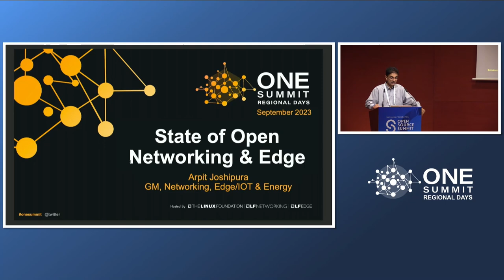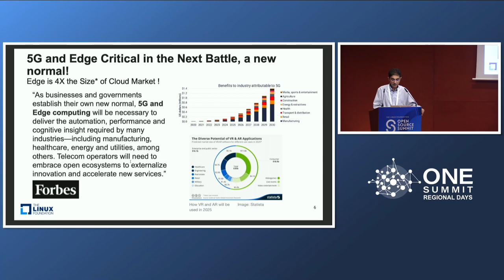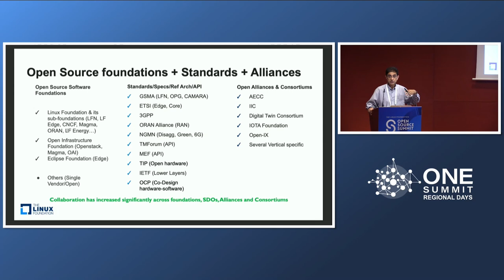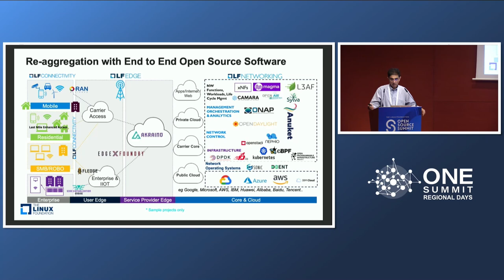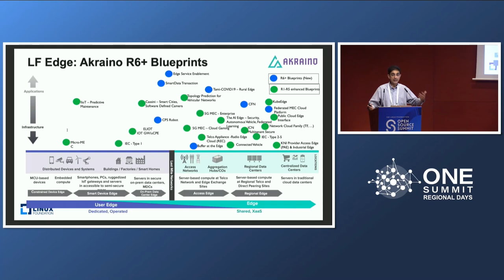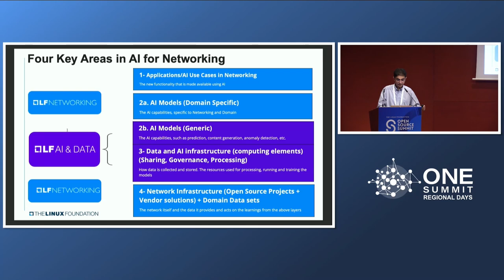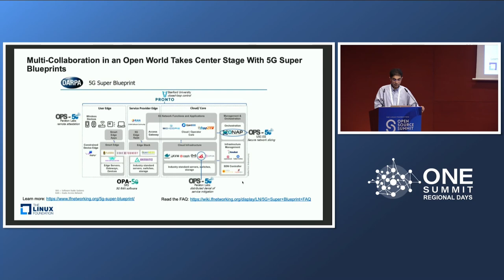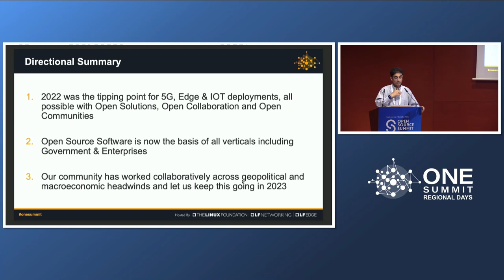State of the Industry - Arpit Joshipura – General Manager of IoT & Edge at The Linux Foundation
State of the Industry
Arpit Joshipura – General Manager of Networking, IoT & Edge at The Linux Foundation